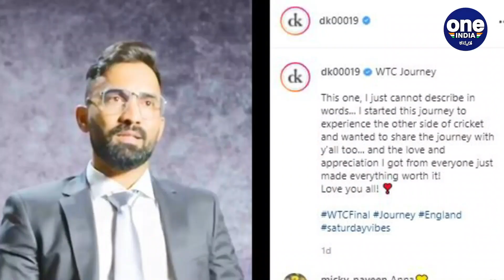Dinesh Karthik ಅವರನ್ನು ಹಾಡಿ ಹೊಗಳುತ್ತಿರುವ ಅಭಿಮಾನಿಗಳು | Oneindia Kannada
Although India suffered yet another heartbreak in the ICC World Test Championship (WTC) final against New Zealand, the fans got to hear a refreshing voice in the commentary panel that not only won the hearts of Indian fans but also experts and critics of the game.

ದಿನೇಶ್ ಕಾರ್ತಿಕ್ ಅವರ ಕಾಮೆಂಟರಿ ಭಾರತೀಯ ಕ್ರಿಕೆಟ್ ಅಭಿಮಾನಿಗಳಿಗೆ ಬಹಳ ಹಿಡಿಸಿದೆ.